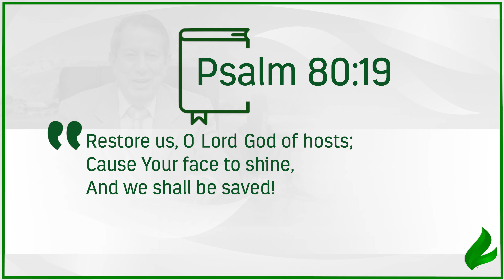What happens when God shines the light of His face over us | Dr. Soares | Sowing The Faith [ENGLISH]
Asaph made a very important request to the Lord: he wanted the Almighty to make him return to the holy ways through the Light of the Word. What happens when this occurs? Find out in today's lesson.